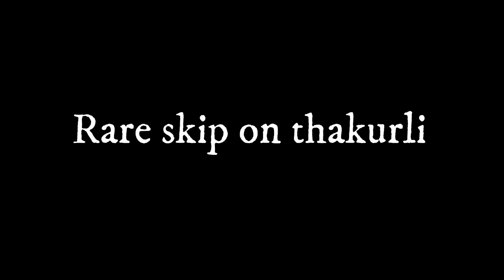16339 MUMBAI NAGARCOIL EXPRESS BLASTING WITH WCAM 3 ON THAKURLI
welcome people welcome to new video
This time we will capture on thakurli
1. 16339 CSMT -nagarcoil express
2. Mumbai local train (New)

So , sit back put on headphones & enjoy the video